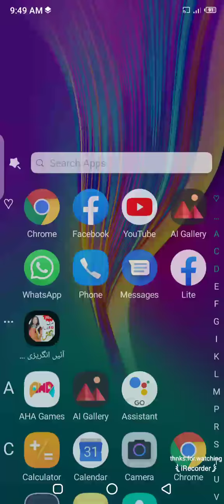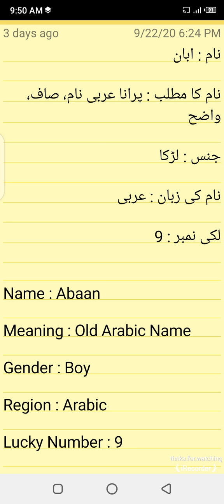Abaan name ka kea matlab he|Abaan name meaning in urdu/hindiلکی نمبر کونسا ہے ۔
Published on video 25,92020
Abaan name ka kea matlab he|Abaan name meaning in urdu/hindi
Agr koi problem ho to coment me poch skty hain ap